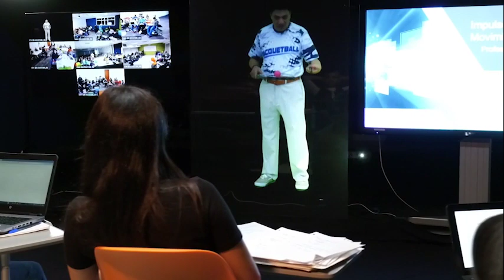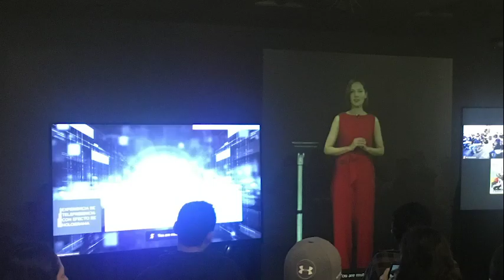Hologram Professors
Hologram professors enable quality education through an innovative, captivating and low-cost experience. The professor is represented in a life-size and  anatomically correct hologram.  The student perceives a high social presence of his teacher recreating the natural dynamics of a face-to-face class interacting in real time. The remote learning experience becomes more human, generating positive emotions in the student. Engagement is fostered through interaction where technology is not a barrier.  This design of an immersive educational experience enhances focus and attention during the teaching-learning process.

For the first time worldwide in 2016, the Hologram Professors were implemented at Tecnologico de Monterrey in undergraduate courses, being pioneers in the world of education in this design and implementation, since  it is perceived by students, teachers and managers as an innovative and unique solution.

This educational technology solution enables a virtual mobility of teachers, mentors, leaders and entrepreneurs from a diversity of geographic locations and contexts to interact with students in a live tele-presence model.